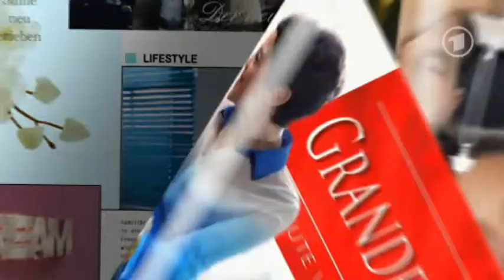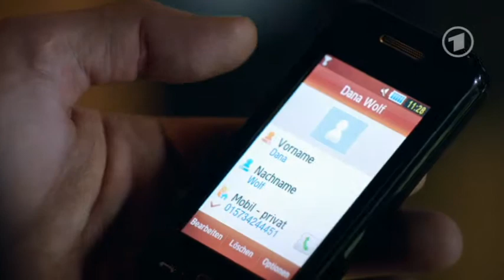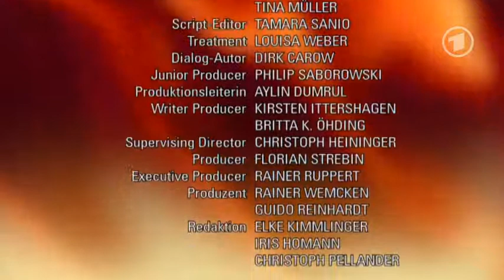Folge 4524 Wendung zum Ungewissen Dienstag, 08.07.2014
Rebecca ist entschlossen, dass die Präsentation ein voller Erfolg werden muss, und schwört ihr Team auf höchste Geheimhaltung ein: Niemand außerhalb von "LCL" darf auch nur ein Kleid vorher sehen! Umso schockierter ist Rebecca, als sie im "Schneiders" auf eine Kopie ihres Showstopper-Kleides trifft! Schnell glaubt sie, in Jessica die Schuldige gefunden zu haben -- und setzt sie vor die Tür. Doch: War Jessica tatsächlich diejenige, die die Geheimhaltung ignoriert hat?

Nach ihrer Nacht im Möbelhaus erwacht Dana in Hagens Armen. Beide schaffen es jedoch zunächst nicht, über das zu reden, was letzte Nacht passiert ist. Und so bleibt Dana überfordert zurück und trifft auf Ricardo, der ihr liebevoll zur Seite steht. Wird Dana nun endlich eine Entscheidung treffen?

Olli sieht nach dem großen Streit mit Sascha selbst ein, dass er überreagiert. Doch seine ehrliche Entschuldigung prallt an Sascha ab, und Olli erkennt, dass er ihn tief gekränkt hat. Andi und Bella mischen sich ebenfalls ein.

Titel Interpret
Blueberry Pancakes Fink
For Heaven's Sake Bill Evans
All Of Me New York Jazz Lounge
Top Of The World Robin Thicke
Hearts Like Ours The Naked And Famous
Below It Peter Broderick
Euphoria/Nostalgia Cargo City
Ego Bonaparte
Wonderwall Hurts